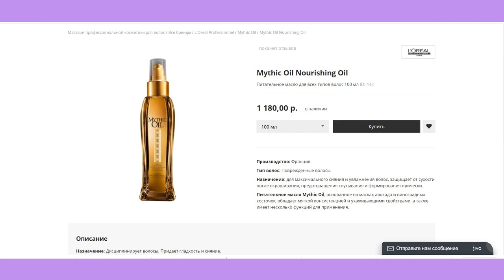L'Oreal Professionnel Mythic Oil Nourishing Oil